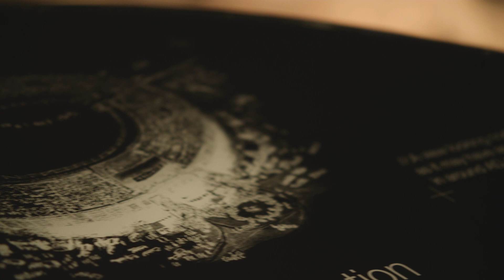Gladiator Games return to Londinium 25-28 August 2017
Gladiator Games returns this summer.
In this film curators  Meriel Jeater and Dr Rebecca Redfern look at the history of London's only Roman ampitheatre, located in the Guildhall Yard, and evidence of gladiatorial battle in London.

Gladiator Games: a live action summer spectacular in the Guildhall Yard from 25-28 August 2017.

In this game of titans, life and death is in your hands. See battle commence on the site of London’s only Roman amphitheatre, hear the crowd roar and steel clash as you choose which warriors walk free.

Step into Londinium with pre-show entertainment in the Guildhall Yard from an hour before each show.

Show times, 2017:
Fri 25 Aug : 7pm
Sat 26 Aug : 12pm, 3.30pm
Sun 27 Aug : 1pm & 4.30pm
Mon 28 Aug: 12pm & 3.30pm